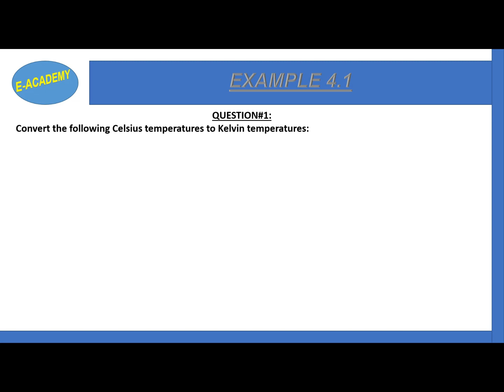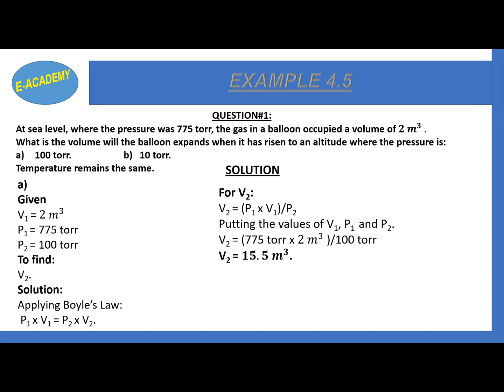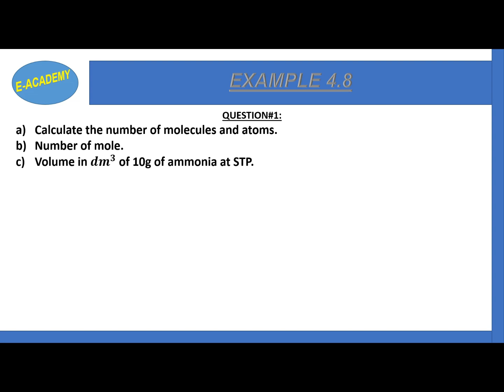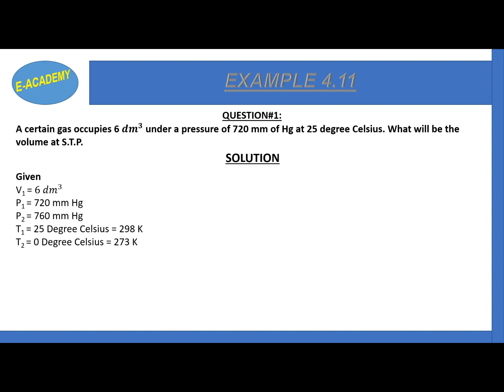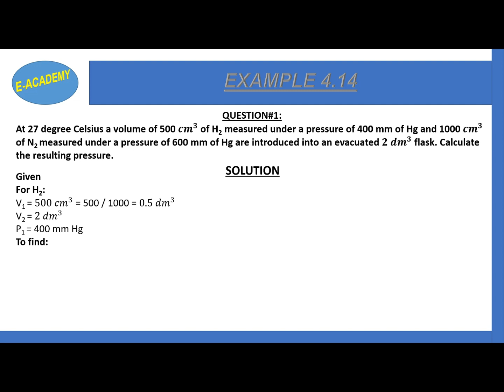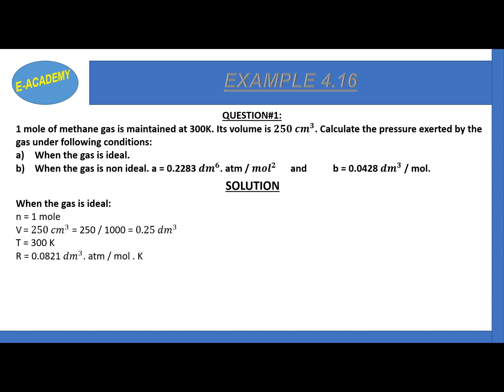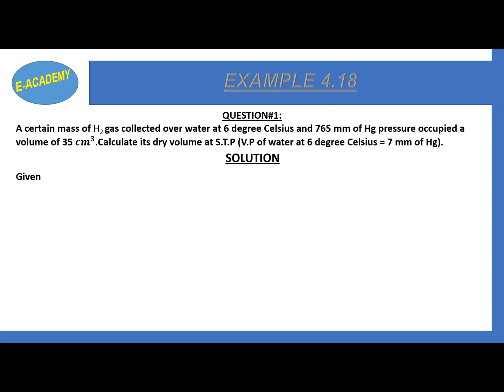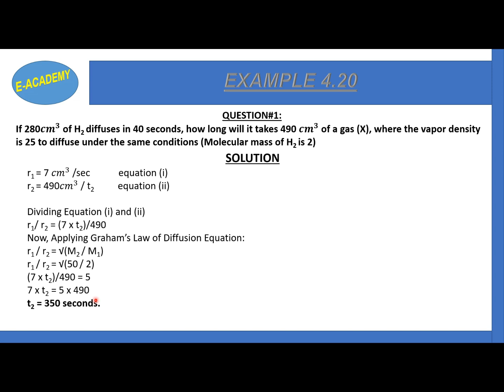Chemistry-Class-11-Chapter4-Gases-Examples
In this video Chemistry Class 11 Chapter#4-Gases Examples.
0:00-0:18 Introduction.
0:19-1:34 Example 4.1
1:35-2:45 Example 4.2
2:46-4:07 Example 4.3
4:08-5:31 Example 4.4
5:32-7:33 Example 4.5
7:34-8:55 Example 4.6
8:56-10:08 Example 4.7
10:09-13:50 Example 4.8
13:51-15:34 Example 4.9
15:35-17:27 Example 4.10
17:28-19:06 Example 4.11
19:07-20:52 Example 4.12
20:53-22:10 Example 4.13
22:11-24:49 Example 4.14
24:50-28:16 Example 4.15
28:17-31:47 Example 4.16
31:48-34:27 Example 4.17
34:28-36:32 Example 4.18
36:33-38:12 Example 4.19
38:13-41:52 Example 4.20
41:53-42:17 Thanks and Closing